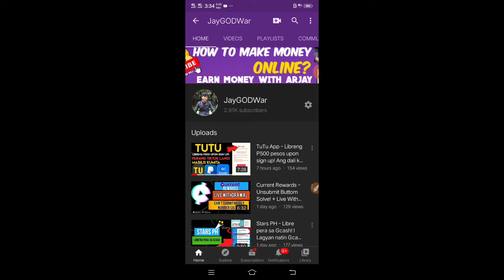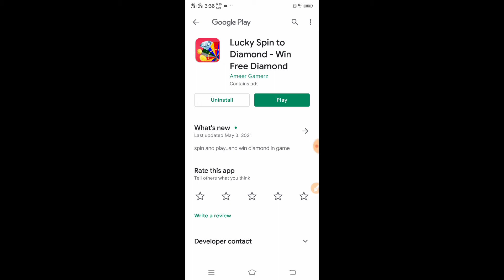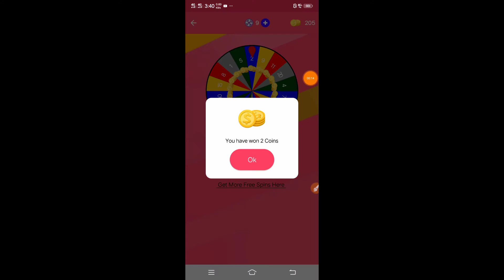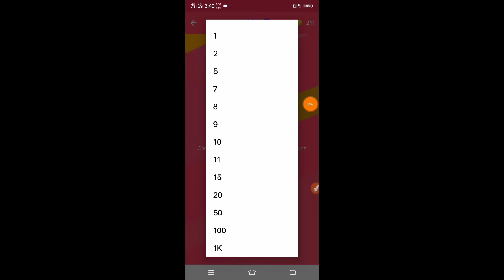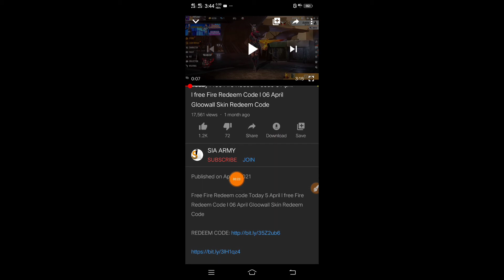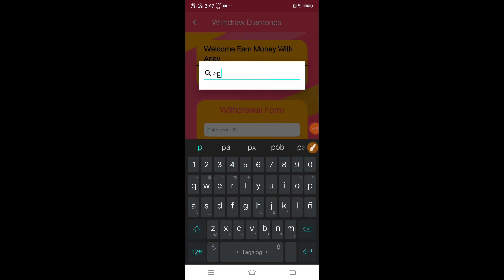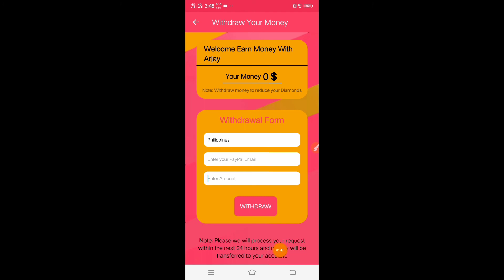Lucky Spin To Diamond - Kumita ng madalian sa bagong app na ito! (NEW APP 2021)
Invite Code:
jaygodwar